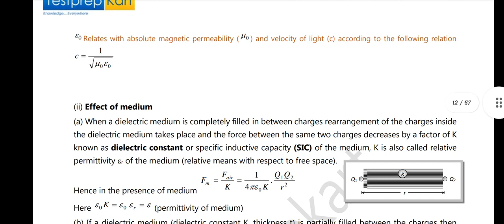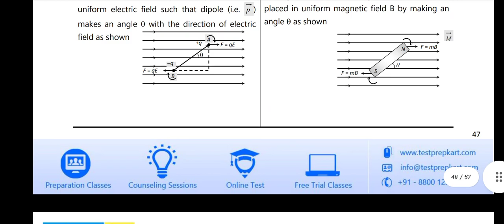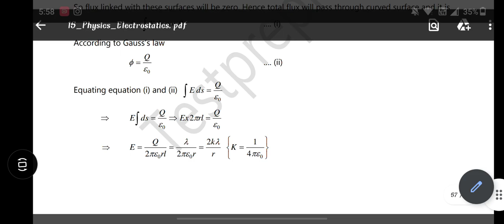JEE MAINS PHYSICS CAPACITOR STUDY MATERIAL